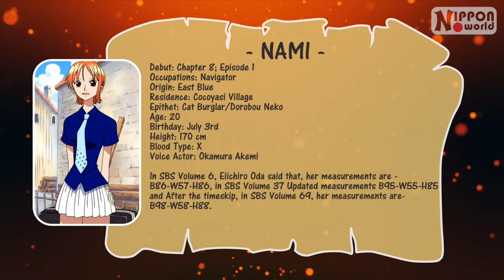Evolution of NAMI OUTFITS - ONE PIECE